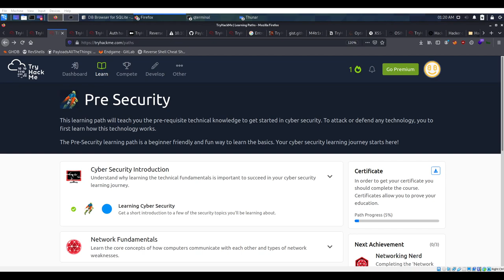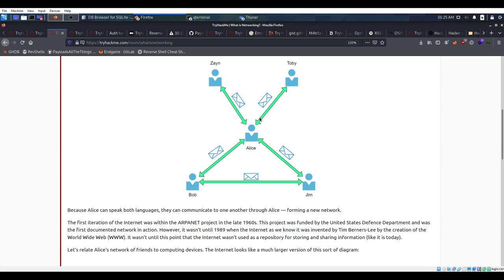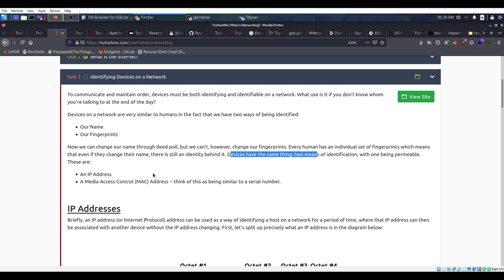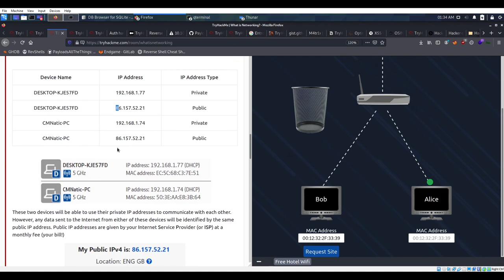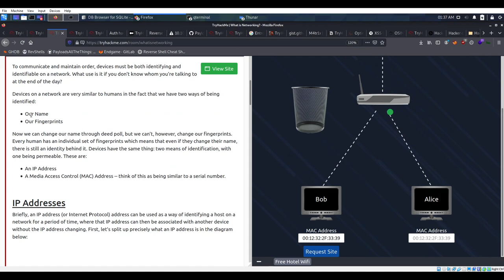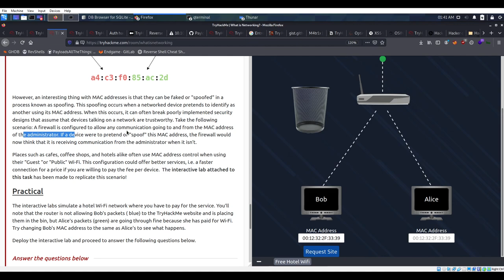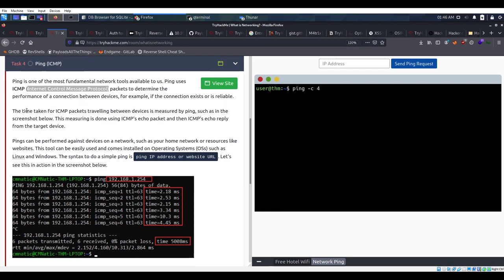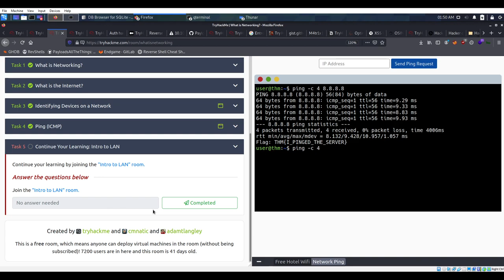Network Fundamentals (Part 2): Learn Cybersecurity and win $5000 from TryHackMe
Understand why learning the technical fundamentals is important to succeed in your cyber security learning journey.
What will you learn in the Pre-Security learning path?
Learn the pre-requisite technical knowledge to get started in cyber security. To attack or defend any technology, you to first learn how this technology works.

The Pre-Security learning path is a beginner friendly & fun way to learn the basics. Win tickets by completing a room that's part of this path, get 3 of the same tickets to redeem a prize. There are over $5500 prizes up for grabs!